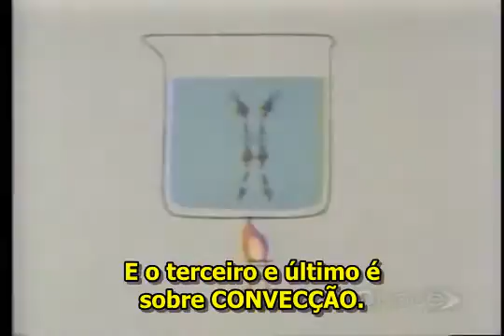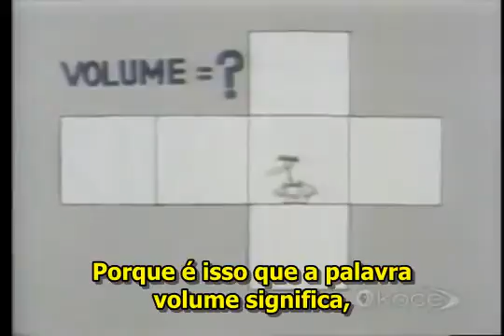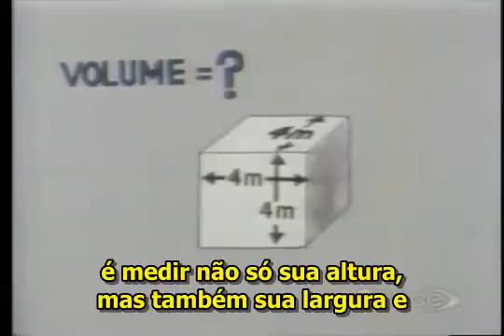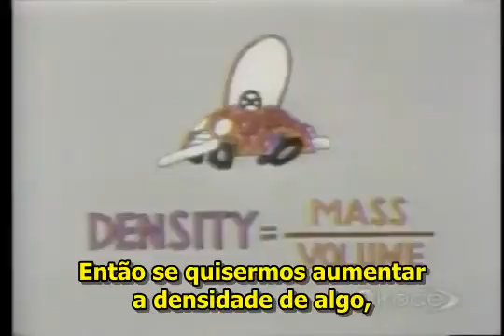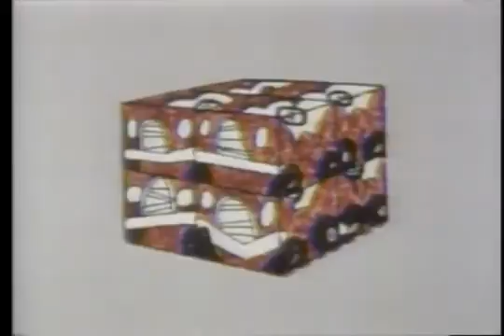Eureka! 25-Volume e densidade (legendado)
Esse episódio trata dos conceitos de Volume e Densidade e foi legendado por mim para auxiliar meus alunos de física.
A tradução não está muito boa, mas quebra o galho.